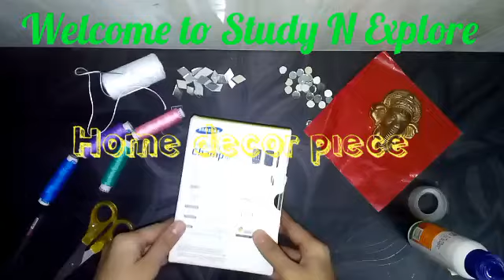DIY home decor piece | learn to make decor item